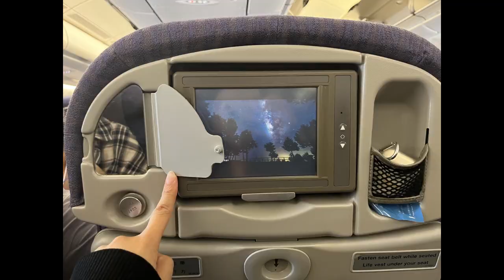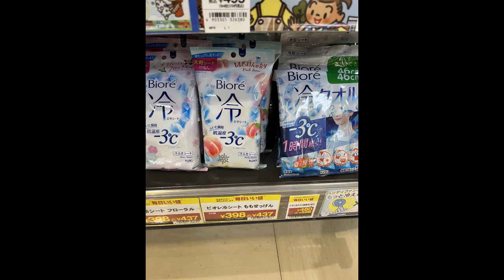[日本] 2023 Trip to Osaka 日本大阪行